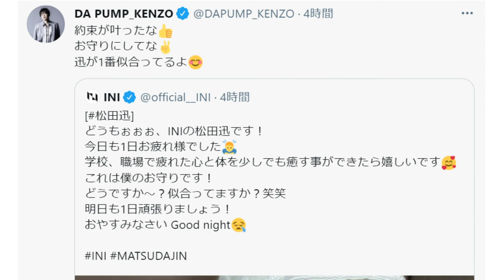【日プ2】松田迅×トレーナーKENZO先生の感動裏話【INI】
KENZOさんと松田迅くんのバケハについてのエピソードまとめました